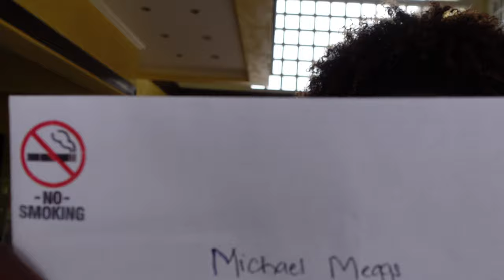JEWEL PARADISE COVE VLOG DAY 1 + ROOM TOUR || Runaway Bay, JAMAICA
SHOP AL NATURAL: IG: @Al_Natural876